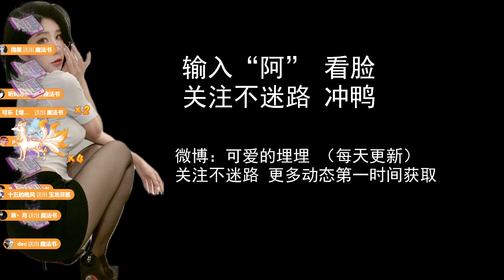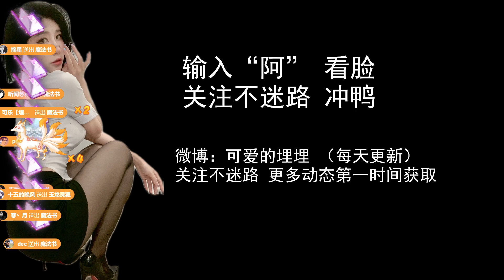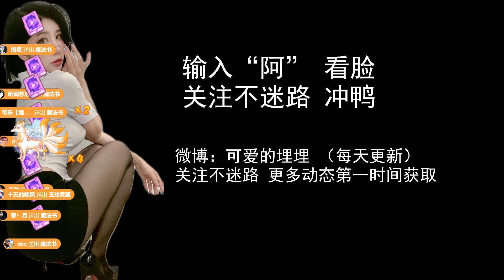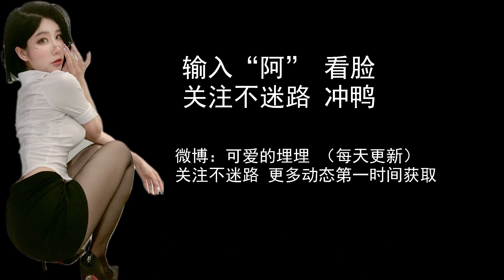ASMR Ear massage | double the happiness 可爱的埋埋